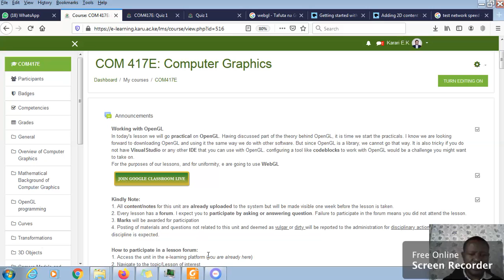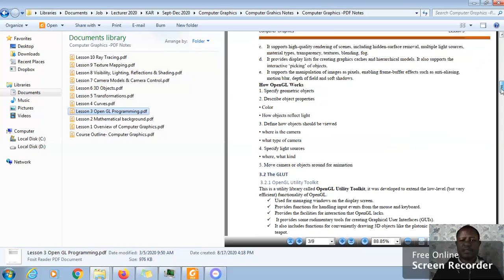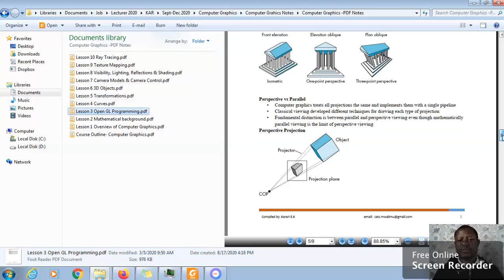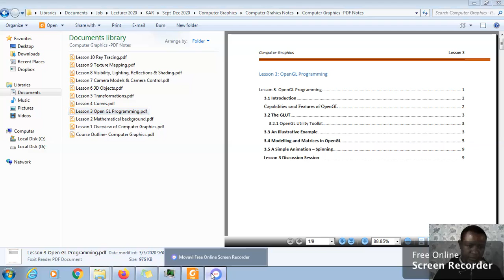Lesson 4 1 Lesson 3 Recap